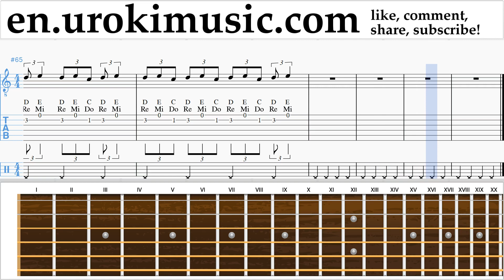Guitar lessons Ariana Grande - No Tears Left To Cry Sheet Music Tutorial um-ih352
Guitar lessons Ariana Grande - No Tears Left To Cry Sheet Music Tutorial um-ih352 Please write in the comments, how to make lessons more useful to you?